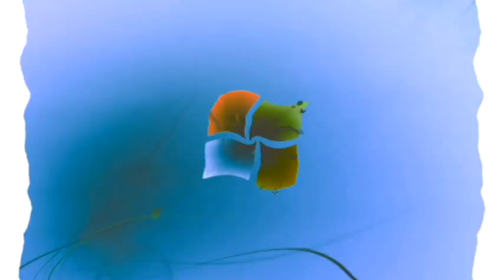Windows 7 Startup Logon NOW MY VIDEO Effects in Formulator V6